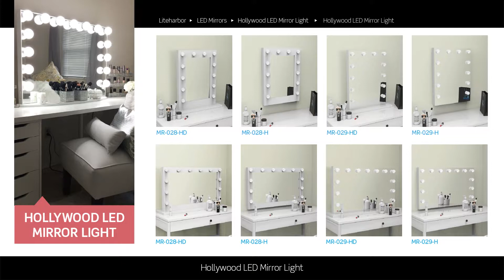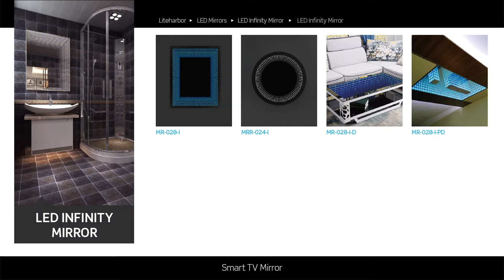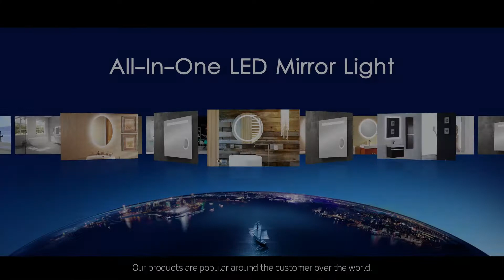Liteharbor Lighting- Leading Manufacturer of Mirror Light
Provide a Full-range Series of LED Illuminated Mirrors.
2018 HongKong International Lighting Fair Invitation
From Oct.27-30,2018
Booth number:  GH-D13(3rd Floor)